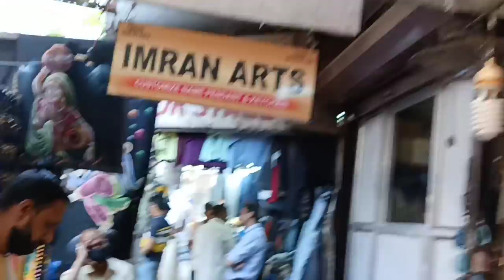कोलाबा कॉसवे फॅशन मार्केट होलसेल रिटेल बेस्ट शॉपिंग मार्केट